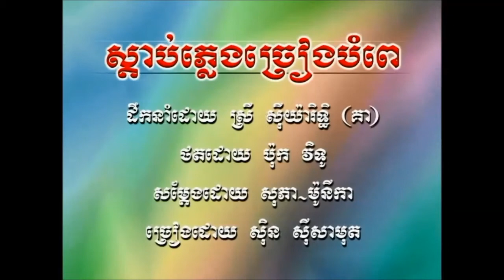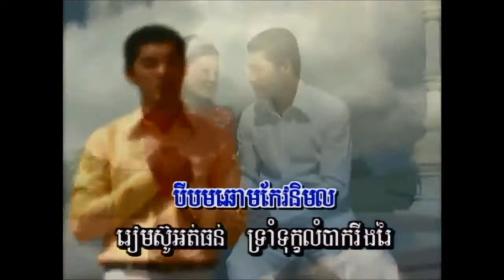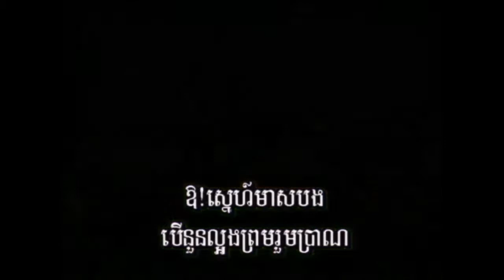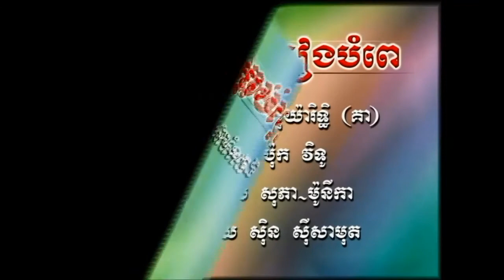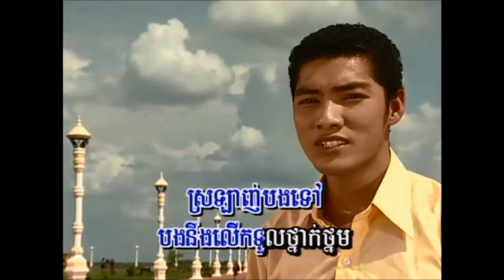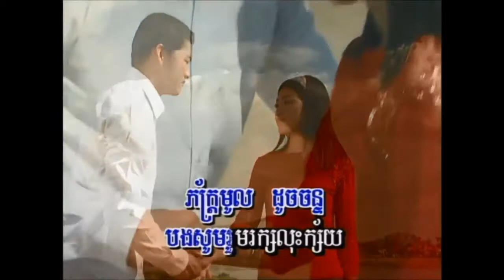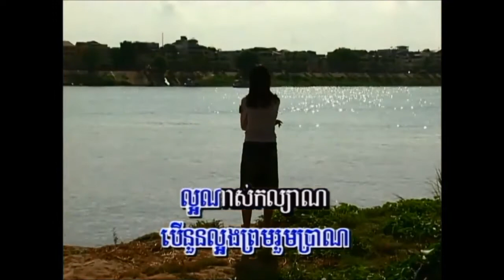🎼 ស្តាប់ភ្លេងបងច្រៀងបំពេ ច្រៀងដោយ ស៊ិន ស៊ីសាមុត [ភ្លេងសុទ្]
១- ស្តាប់ភ្លេងបងច្រៀងបំពេ ច្រៀងដោយ ស៊ិន ស៊ីសាមុត SR VOL12

ឱស្នេហ៍មាសបង